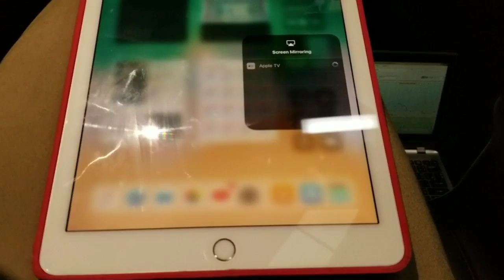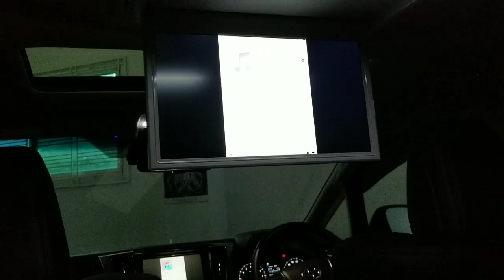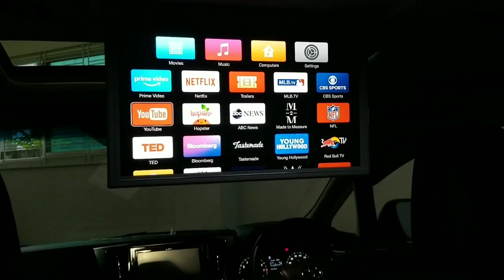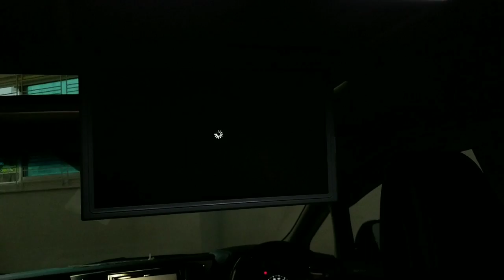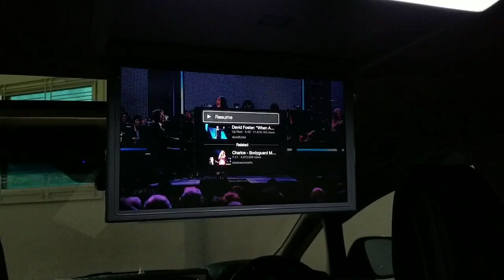สะใจ!! ดู AppleTV ในToyota New Velfire พร้อมระบบ Mirrorlinkสุดล้ำ ดูต่อเนื่องไม่สะดุด by Mirage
สนใจสอบถามรายละเอียดข้อมูลเพิ่มเติม